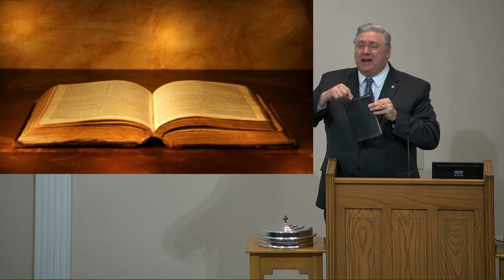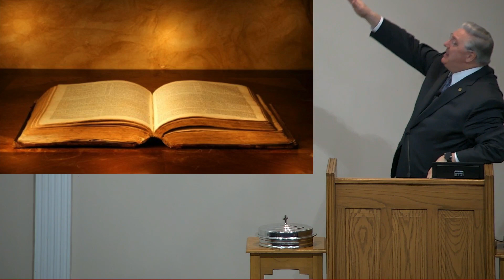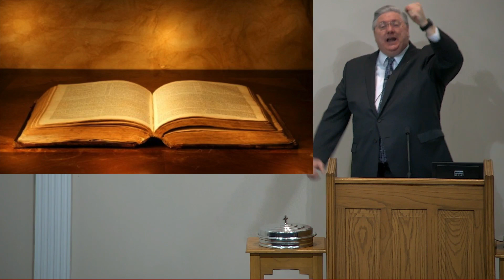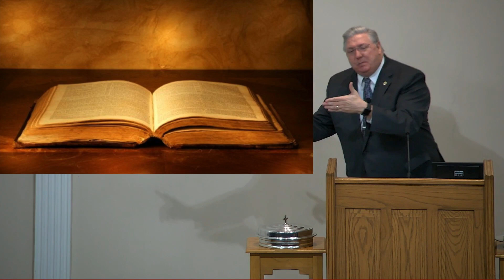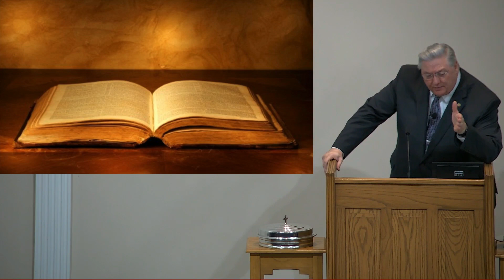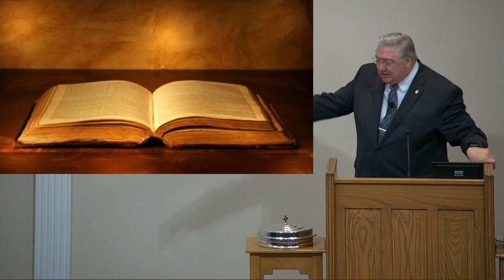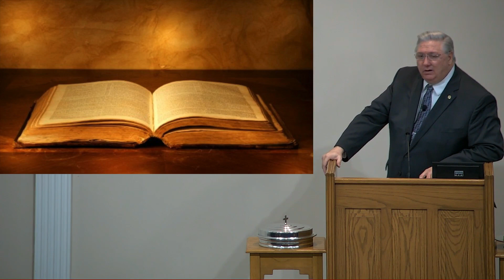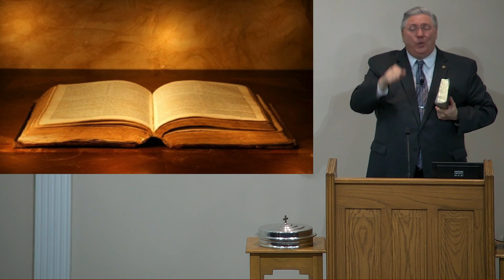#2 The Bible Answers Questions For The Final Exam - BJ Clarke